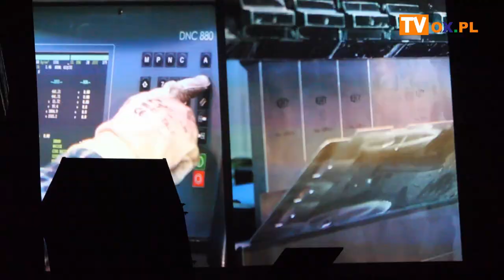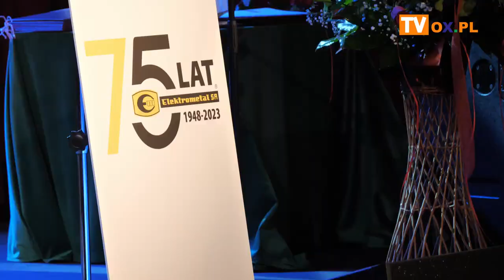75-lecie Elektrometalu w Cieszynie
W piątek 19 maja  w Teatrze im. A. Mickiewicza w Cieszynie świętowano urodziny znanej firmy, głównie na rynku górniczym i gazowniczym. Elektrometal obchodzi w tym roku 75-lecie swojej działalności.